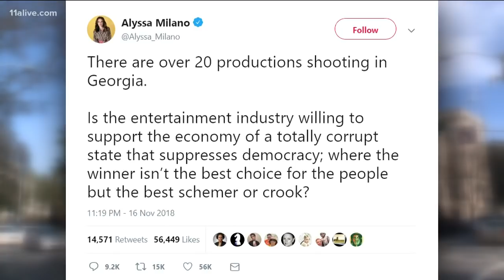Hollywood proposes Georgia boycott after midterm elections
Many in Hollywood supported Democratic candidate Stacey Abrams. Now there is question if the boycott will stick, after Brian Kemp has been acknowledged as governor-elect.